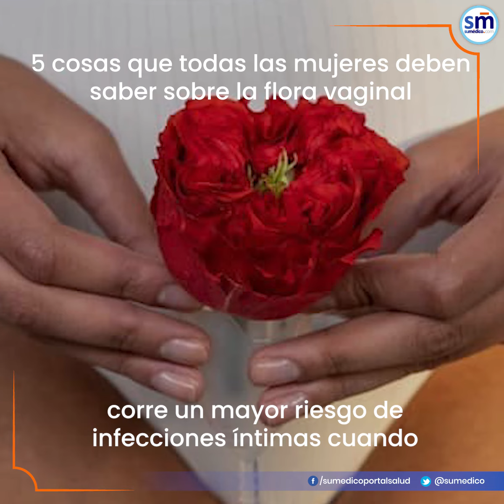5 cosas que todas las mujeres deben saber sobre la flora vaginal